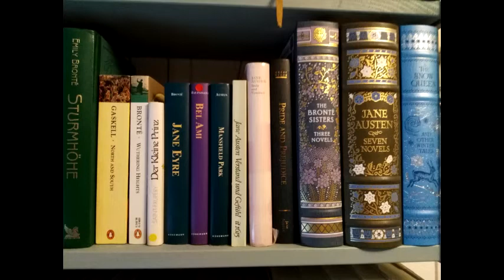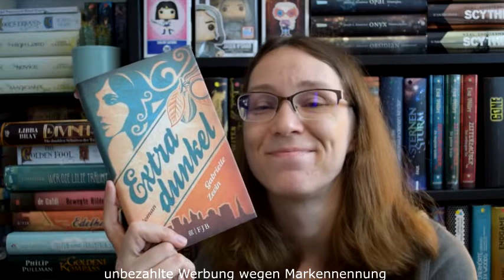Leseliste November 2021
Folgende Bücher möchte ich im November lesen:
SUB-Challenge:
- Wunschkrieg 2
Hörbuch:
- The Tawny Man 3 Hörbuch
2021:
- Die verborgenen Stimmen der Bücher Hörbuch
- Crown of Feathers 1
Reihen:
- The Ravenboys 3
- Extradunkel 3